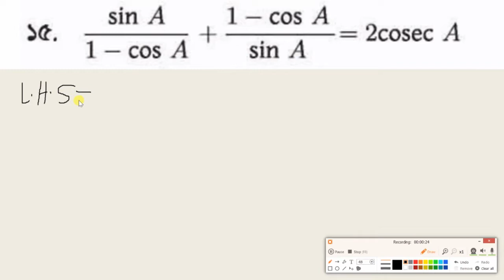নবম ও দশম শ্রেণীর নবম অধ্যায় ত্রিকোনমিতি ৯ ১ এর ১৫ নং অংকের সমাধান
নবম ও দশম শ্রেণীর ত্রিকোণমিতি
নবম ও দশম শ্রেণীর জ্যামিতি
নবম ও দশম শ্রেণীর পরিমিতি
নবম ও দশম শ্রেণীর বীজগণিত
ত্রিকোণমিতি নিয়ে আলোচনা
ত্রিকোণমিতির সূত্র নিয়ে আলোচনা
মাধ্যমিক গণিত